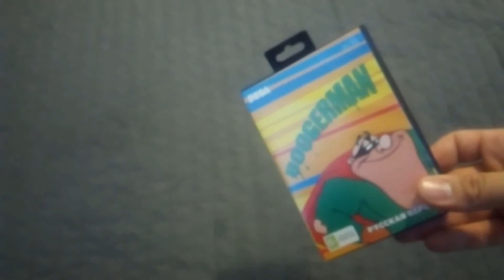sega portable: micro drive.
Портативная консоль sega portable,от компании micro drive.Консоль,в которую вставляются обычные картриджи sega.Причём она воспроизводит все регионы .